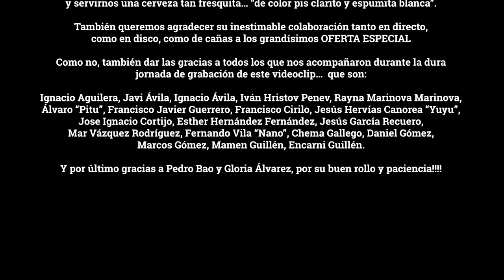Desastre & Oferta Especial - Tabernera (Videoclip Oficial)